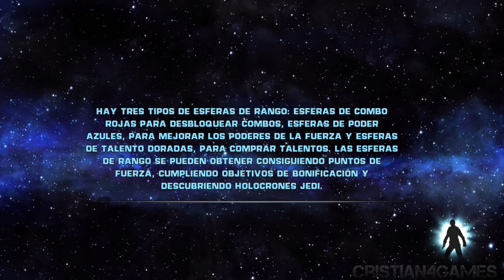STAR WARS El Poder de la Fuerza Edición Sith Gameplay Español - Parte 8 | Starkiller VS Skywalker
Star Wars El Poder de la Fuerza 1 Edición Sith (PS3, Xbox360, PC, Wii, PSP, PS2, DS) Walkthrough Gameplay Español 🎮

Starkiller VS Luke Skywalker

▶️ Vuelve a una galaxia muy muy lejana y descubre un camino por el lado oscuro de la mano del aprendiz oculto del mismísimo Darth Vader.

La historia y la acción de Star Wars: El Poder de la Fuerza llegan más allá con el lanzamiento de Star Wars EL Poder de la Fuerza Edición Sith Definitiva, una nueva versión especial que mostrará a los jugadores el lado más oscuro de la fuerza en una trama que los llevará a enfrentarse al mismísimo Luke Skywalker. La Edición Sith definitiva incluye todas las misiones originales de Star Wars: El Poder de la Fuerza, contenido que anteriormente solo se podía descargar y un nuevo y exclusivo nivel adicional.

▶️ Mas Videos Aqui

Disponible en 🔽

Star Wars El Poder de la Fuerza Edición Sith PC
Star Wars El Poder de la Fuerza Edición Sith PS3
Star Wars El Poder de la Fuerza PS2
Star Wars El Poder de la Fuerza PSP
Star Wars El Poder de la Fuerza Edición Sith Xbox360
Star Wars El Poder de la Fuerza Wii
Star Wars El Poder de la Fuerza DS

Star Wars El Poder de la Fuerza Edición Sith Parte 1 Español
Star Wars El Poder de la Fuerza Edición Sith Xbox360 Parte 1 Español
Star Wars El Poder de la Fuerza Edición Sith PC Parte 1 Español

Star Wars El Poder de la Fuerza Edición Sith Gameplay Español
Star Wars El Poder de la Fuerza Edición Sith Walkthrough Español
Star Wars El Poder de la Fuerza Edición Sith Gameplay Walkthrough No Commentary
Star Wars El Poder de la Fuerza Ultimate Sith Edition